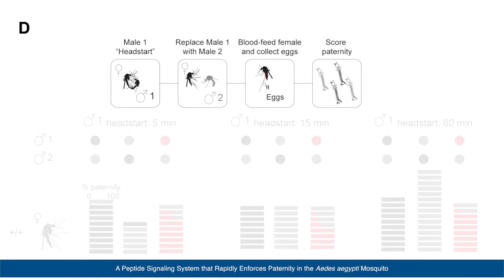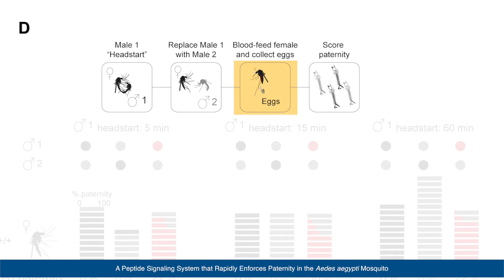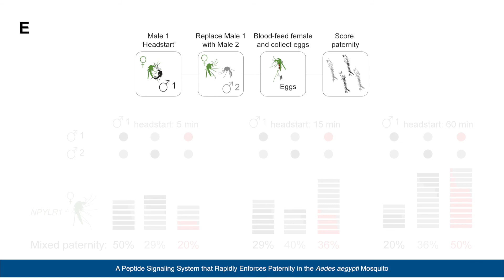Figure360: Current Biology, Duvall et al., Figure 2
An author presentation of Figure 2 in Duvall et al.